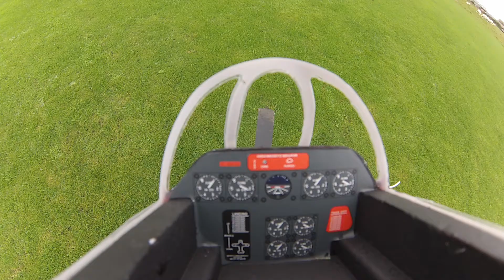Durafly T28 FPV Flight (GoPro)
Testing my GoPro stock setup T28